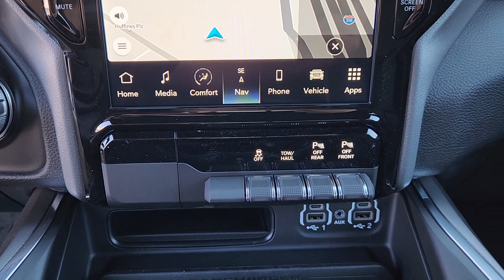2024 Ram 1500 Lewisville, Carrollton, Grapevine, Denton, Frisco 24DC2747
Bright White Clearcoat New 2024 Ram 1500 Laramie available in 1024 S. Stemmons FWY, Lewisville, Texas at Huffines CDJR Lewisville, TX. Servicing the Lewisville, Carrollton, Grapevine, Denton, Frisco, area.

$9474 off MSRP! Ask about our home delivery service! Laramie Level B Equipment Group (2nd Row In Floor Storage Bins 4G LTE Wi-Fi Hot Spot Apple CarPlay Auto High Beam Headlamp Control Blind Spot & Cross Path Detection Connected Travel & Traffic Services Connectivity - US/Canada For Details Visit DriveUconnect.com For More Info Call Front LED Fog Lamps Global Telematics Box Module (TBM) Google Android Auto GPS Navigation harman/kardon 19 Speaker Premium Sound HD Radio Integrated Voice Command w/Bluetooth LED Reflector Headlamps ParkSense Front/Rear Park Assist w/Stop Radio: Uconnect 5 Nav w/12.0 Display Rain Sensitive Windshield Wipers Rear Underseat Compartment Storage Rear Window Defroster SiriusXM Radio Service SiriusXM w/360L and USB Host Flip) Night Edition (3 Rear Seat Head Restraints 4 Way Front Headrests Accent Color Door Handles Accent Color Premium Power Mirrors Anti-Spin Differential Rear Axle Auto-Dimming Exterior Driver Mirror Black Exterior Truck Badging Black Interior Accents Black Painted Exterior Mirrors Caps Bucket Seats Convex Wide-Angle Exterior Mirror Insert Driver Seat Memory Dual Exhaust w/Black Tips Exterior Mirrors Courtesy Lamps Exterior Mirrors w/Heating Element Exterior Mirrors w/Memory Exterior Mirrors w/Supplemental Signals Front Seat Back Map Pockets Full Length Upgraded Floor Console Grille Surround 3 Black Texture 2 Black Heated Front Seats Heated Steering Wheel Leather Trimmed Bucket Seats Power 2-Way Driver Lumbar Adjust Power 2-Way Passenger Lumbar Adjust Power 8-Way Driver & Passenger Seats Power-Folding Mirrors RAM Grille Badge - Black Rear 60/40 Folding Seat Sport Performance Hood Ventilated Front Seats and Wheels: 22 x 9 Forged Aluminum) Quick Order Package 27H Laramie 10 Speakers 3.21 Rear Axle Ratio 3.92 Rear Axle Ratio 48V Belt Starter Generator 4-Wheel Disc Brakes ABS brakes Air Conditioning Alloy wheels AM/FM radio: SiriusXM with 360L Apple CarPlay/Android Auto Audio memory Auto-dimming door mirrors Auto-dimming Rear-View mirror Automatic temperature control Brake assist Bumpers: chrome Chrome Exterior Mirrors Compass Delay-off headlights Driver door bin Driver vanity mirror Dual front impact airbags Dual front side impact airbags Electronic Stability Control Exterior Parking Camera Rear Front anti-roll bar Front Center Armrest w/Storage Front dual zone A/C Front fog lights Front License Plate Bracket Front reading lights Front wheel independent suspension Fully automatic headlights Garage door transmitter Heated door mirrors Heated front seats Heated steering wheel Illuminated entry Leather steering wheel Leather Trim 40/20/40 Bench Seat Low tire pressure warning Manufacturers Statement of Origin Memory seat MOPAR Front & Rear Rubber Floor Mats Navigation System Occupant sensing airbag Outside temperature display Overhead airbag Overhead console Panic alarm ParkSense Front/Rear Park Assist w/Stop (DISC) Passenger door bin Passenger vanity mirror Power door mirrors Power driver seat Power passenger seat Power steering Power windows Radio data system Radio: Uconnect 5 Nav w/8.4 Display RAM Grille Badge - Chrome Rear anti-roll bar Rear seat center armrest Rear step bumper Remote keyless entry Security system Speed control Split folding rear seat Steering wheel mounted audio controls Tachometer Telescoping steering wheel Tilt steering wheel Traction control Trip computer Turn signal indicator mirrors Variably intermittent wipers Ventilated front seats Voltmeter and Wheels: 18 x 8 Aluminum Base PainteD.brbrBright White Clearcoat 2024 Ram 1500 Laramie Retail NT RWD 8-Speed Automatic HEMI 5.7L V8 Multi Displacement VVT eTorquebrbrOur Chrysler dealership in Lewisville TX is proud to serve the Lewisville Flower Mound and Highland Village TX communit
Quick Order Package 27H Laramie|3.21 Rear Axle Ratio|3.92 Rear Axle Ratio|Anti-Spin Differential Rear Axle|Wheels: 18 x 8 Aluminum Base Painted|Wheels: 22 x 9 Forged Aluminum|Leather Trim 40/20/40 Bench Seat|Leather Trimmed Bucket Seats|Laramie Level B Equipment Group|Night Edition|Blind Spot & Cross Path Detection|Front License Plate Bracket|Manufacturers Statement